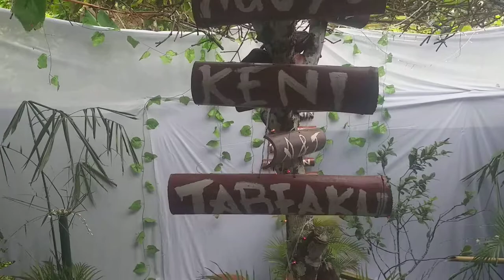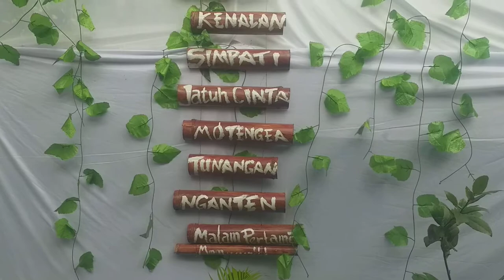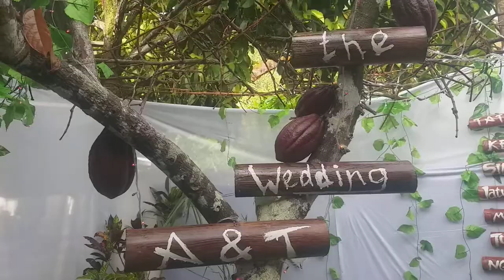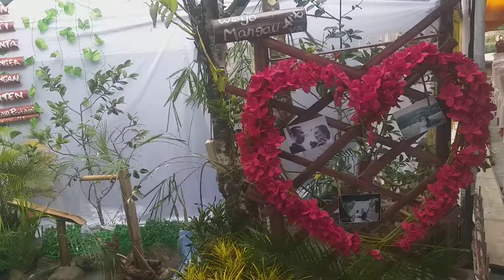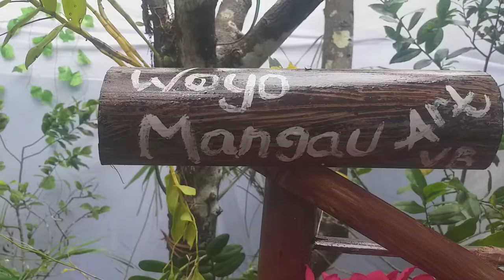Creative dekoration by woyo mangau art...